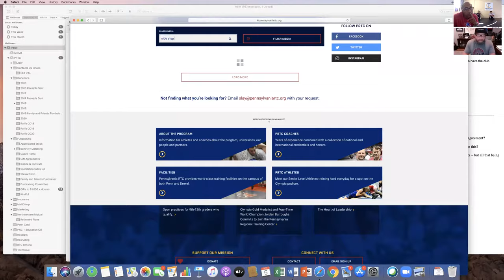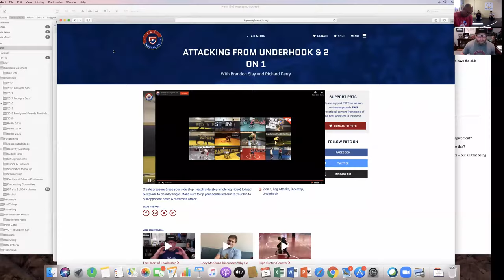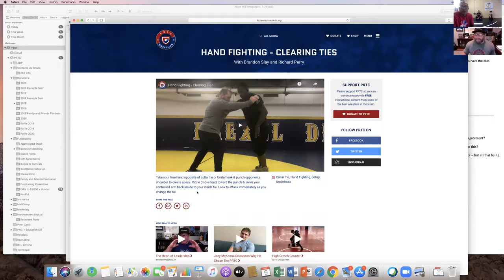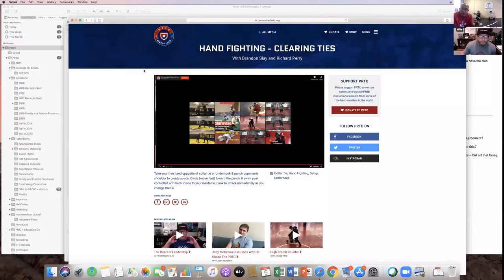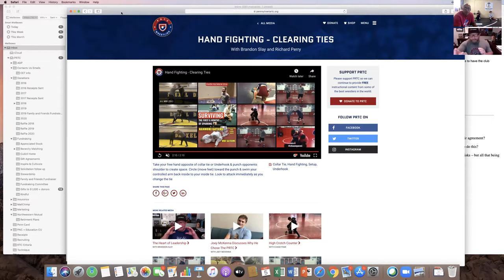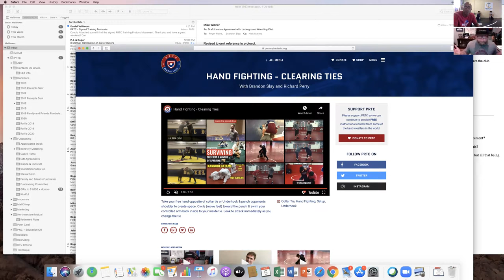Practice ideas from Olympic Development Coach Brandon Slay